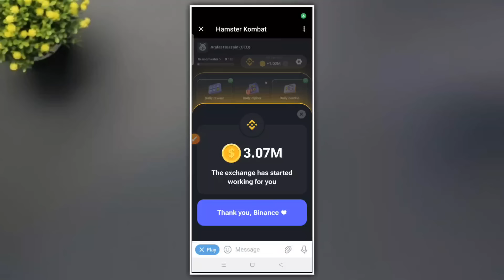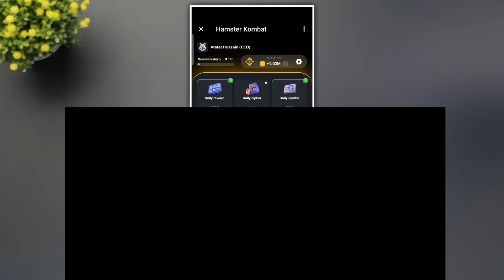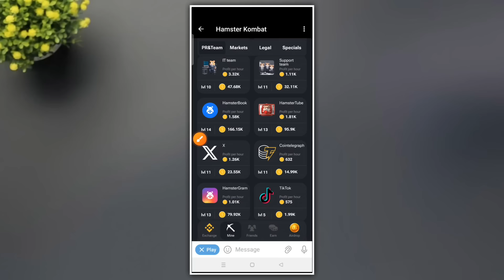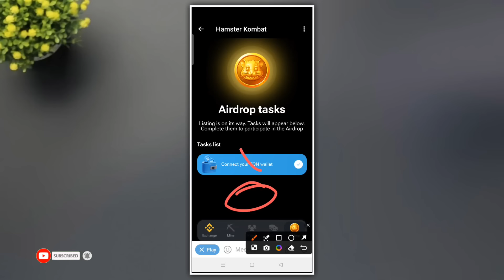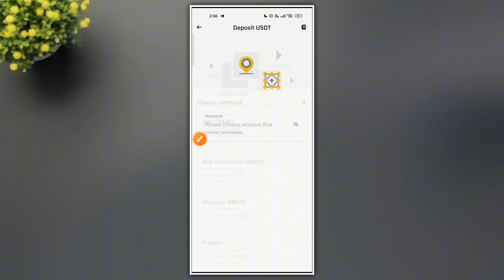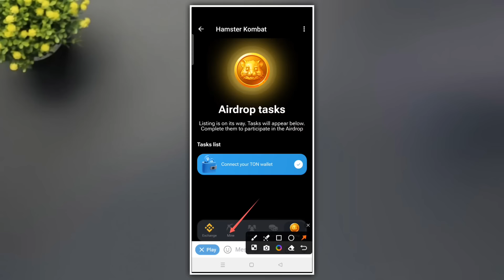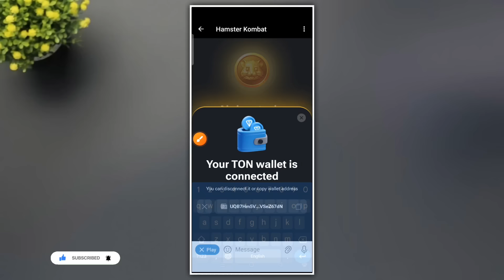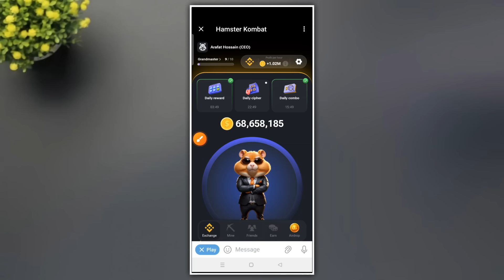Hamster Kombat 1M Profit Per Hour ৫ লক্ষ টাকা | Hamster Kombat New Update | Hamster Kombat listing